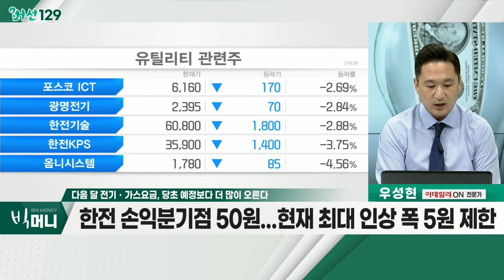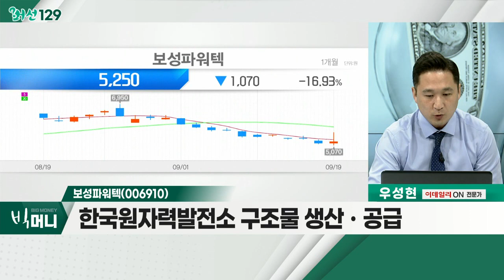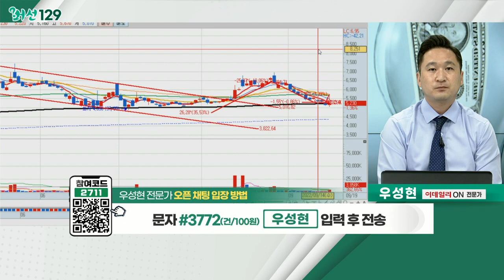보성파워텍(006910)... 원전주 / 다음 달 전기ㆍ가스요금, 당초 예정보다 더 많이 오른다_머선129 (20220919)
# 다음 달 전기ㆍ가스요금, 당초 예정보다 더 많이 오른다
- 천연가스 가격 급등… 공공요금 추가 인상 검토
- 한전 손익분기점 50원... 현재 최대 인상 폭 5원 제한
- 추가 제도 개선 가능성... "모든 옵션 검토"

- 태양광 비리… 재생에너지 정책 개편 전망
- 정부, 3조 원 규모 이집트 엘바다 원전 수주
- 원전, 퇴출대상에서 기저전원으로 변경
- 보성파워텍, 우진, 현대건설 등

보성파워텍(006910)
- 가스 개폐기ㆍ주상 변압기 등… 전력산업 기자재 생산
- 한국원자력발전소 구조물 생산ㆍ공급
- 장기 박스 돌파 후 눌림구간 우상향 추세 지속